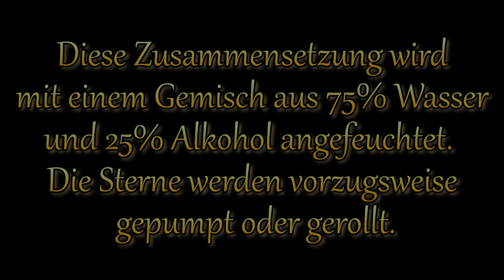Gelber Glitzer Stern Nr.1